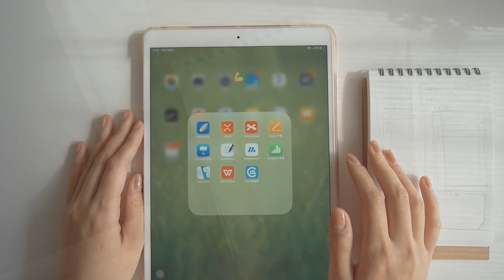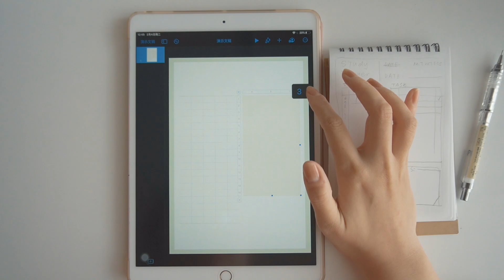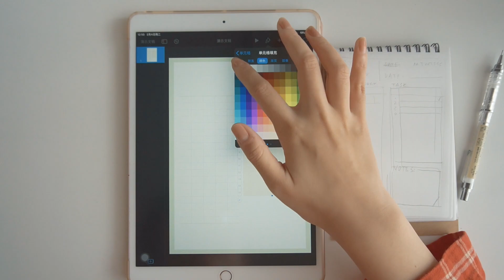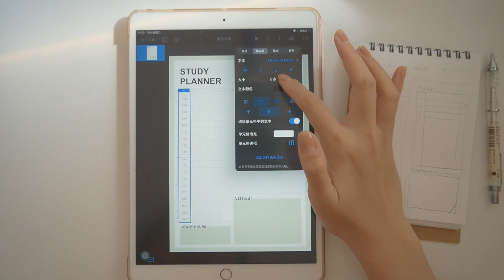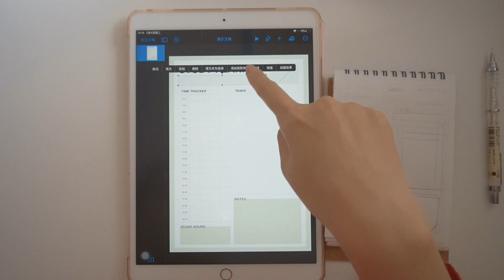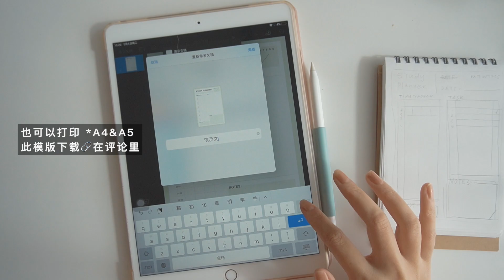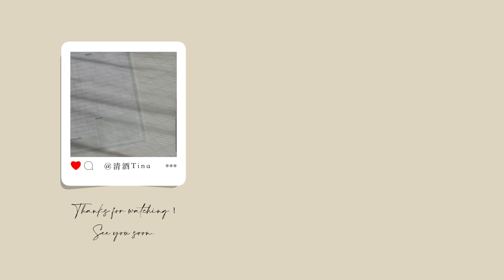用iPad快速製作學習計劃表 | 可下载模版 Digital Study Planner On iPad | Free Template❗️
❤️ More Tina ⇊ ­
微信：tina365life

Hope you enjoy this video!  :) - Tina

📒 FAQ ⇊ ­
使用的相機： Sony 6400
剪輯用軟件：Final Cut Pro X
使用的平板：iPad Pro 10.5 + Apple pencil
常用的修圖軟件：VSCO + 黃油相機